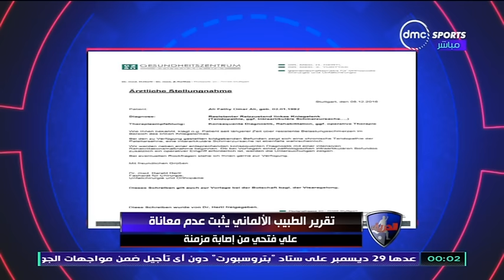الحريف - أهم وأخر أخبار الفارس الابيض " نادي الزمالك " مع ابراهيم فايق